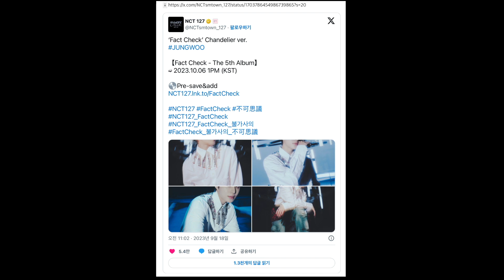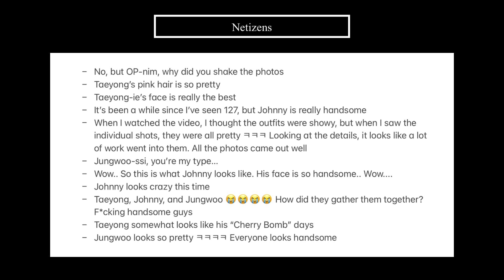Netizens React to NCT 127 Taeyong, Johnny, and Jungwoo's 'Fact Check' Chandelier Ver. Teaser Images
Hello everyone~

Get extra $$ off with my code:
✰ The Daebak Company: KPOPINSIDER5